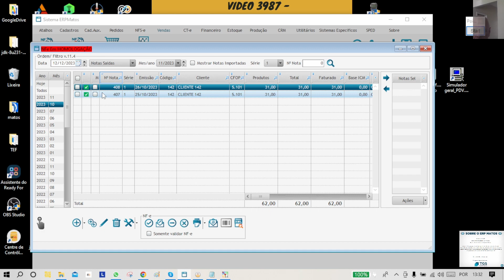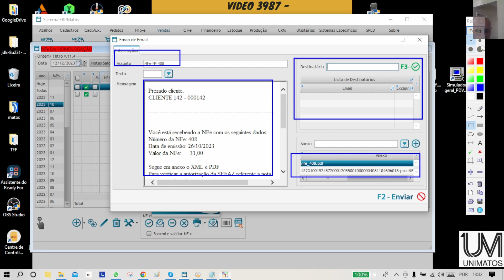Curso Gerenciador Email - Windev - Webdev com Amarildo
Amarildo Programador dos Pampas
1. Sera criado no windev menor que os alunos tiverem
2. Os fontes estarao disponivel para os alunos
3. Será criado como componente,ou wdl ou ate dentro sistema
4. Fazer a tela com dados do email, assuntos, anexos e email que serao enviados
5. fazer a programacao do email
6. Como mandar email para o contador automatico dos xml no final do mes
7. Como mandar email de uma nfe ou semelhando indo xlm e pdf
8. Como mandar email erros da nfe quando isso acontece cliente
9. Para que é membro do canal tera uma uma consultoria para fazer
   funcionar no seu sistema

8 Horas Curso - 4 Aulas - 250,00

Os dias do curso serao ou na segunda ou na quinta.